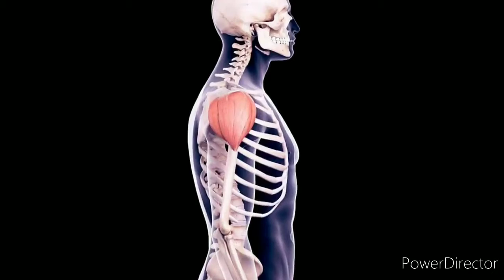shoulderworkout चौड़े कंधो के लिए Top 5 Secret Exercise | Top 5 Secret Exercise for Wide Shoulder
Hello Friends 😊❤️
आज इस वीडियो में हम सीखेंगे चौड़े कंधो के लिए Top 5 Secret Exercise | Top 5 Secret Exercise for Wide Shoulder
कंधे चौड़े करने की कसरत इस वीडियो में मैं आपको 5 ऐसी एक्सरसाइज बताऊंगा जिसको करके आप अपने कंधों को बहुत जल्दी चौड़ा कर सकते हैं |

In this video we will talk about Top shoulder workout and Best shoulder workout at home. Some of your queries :-

1) Top shoulder workout at home
2) shoulder workout at gym
3) Best shoulder workout with dumbbells
4) shoulder exercise at home
5) How to get wider shoulder
6) Shoulder exercise

1)This video has no negative impact on the original works (It would actually be positive for them)
2)This video is also for teaching purposes.
3)It is positively transformative in nature.
4)I only used bits and pieces of videos to get the point across where necessary.
Health
Fitness
Beauty
Diet
Bodybuilding
Supplements
Home remedies
Motivational videos